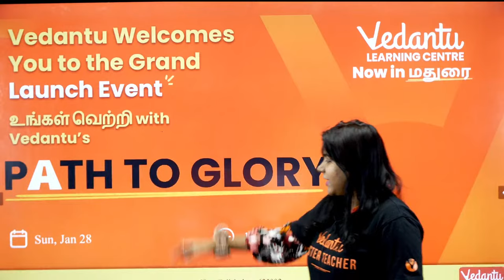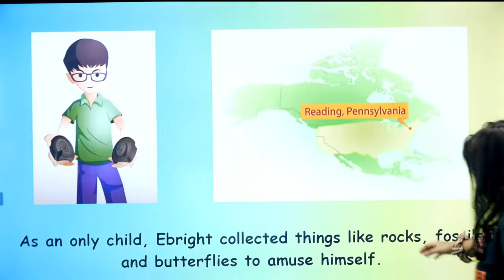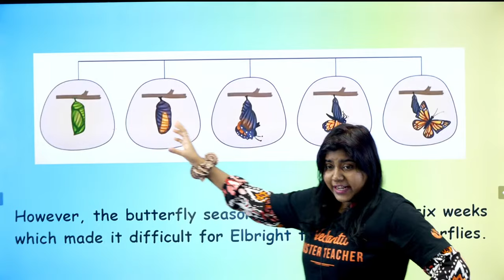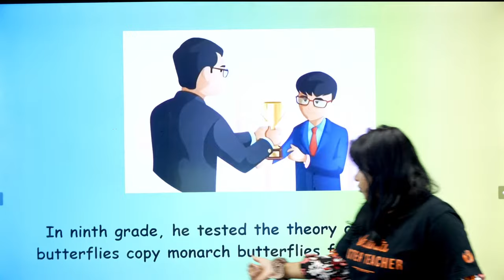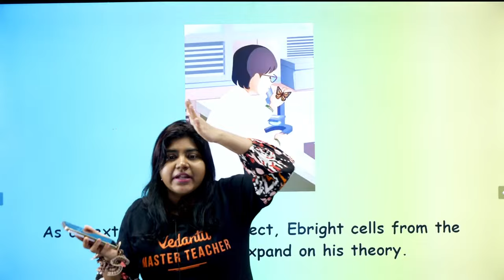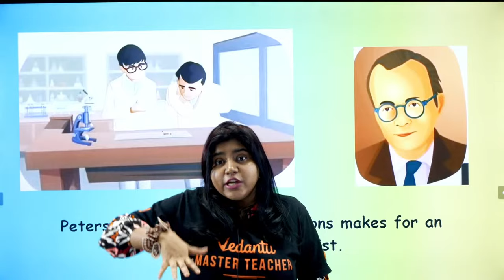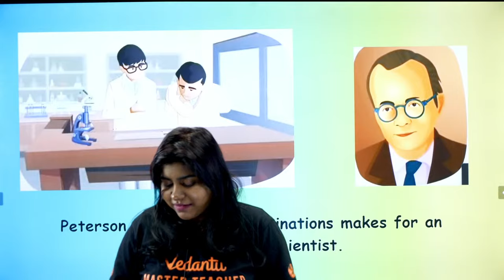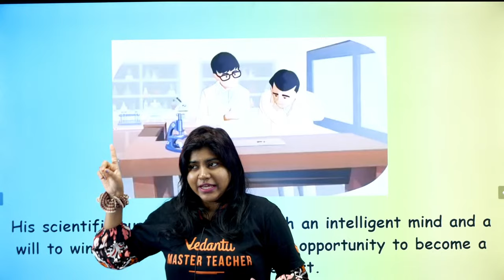The Making of a Scientist | Class 10 English | CBSE 2024 | Sandra ma'am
Unlock the fascinating journey of scientific exploration in our latest video, "The Making of a Scientist"! Join Sandra Ma'am as she delves into the intricacies of Class 10 English, CBSE 2024 curriculum, guiding students through the captivating world of science and language.

📘 In this insightful session, Sandra Ma'am covers key topics, including:
✨ Understanding the scientific method
✨ Exploring the wonders of scientific discovery
✨ Enhancing language skills through scientific literature
✨ Class 10 English curriculum insights for CBSE 2024

🚀 Dive deep into the minds of future scientists as Sandra Ma'am imparts knowledge, ignites curiosity, and fosters a love for both English and Science.

📌 Don't miss out on this educational journey! Hit play now and empower yourself with the tools needed to excel in Class 10 English while embracing the spirit of scientific inquiry.